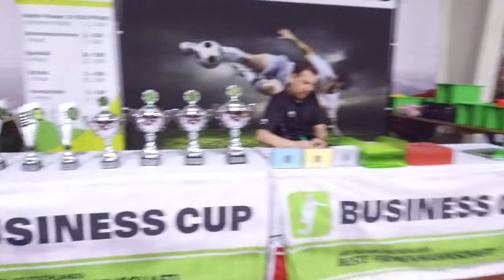BUSINESS CUP - 2017 Hannover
BUSINESS CUP das bundesweite Firmenturnier